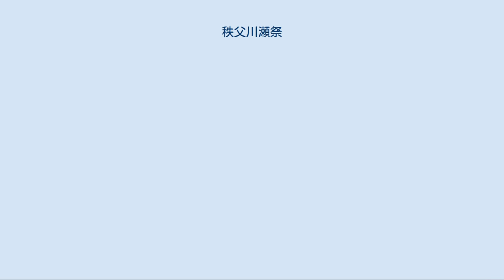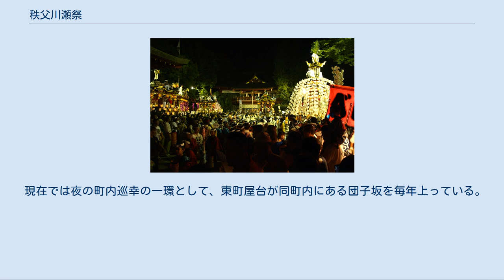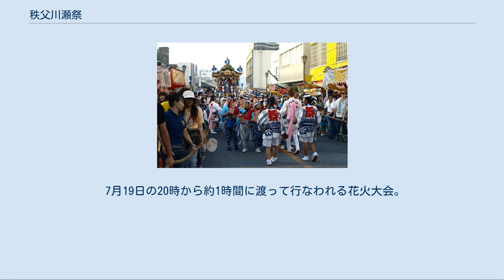秩父川瀬祭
秩父川瀬祭（ちちぶかわせまつり）は、毎年7月19日と7月20日に開催される埼玉県秩父市の祭りである。
 宵宮（秩父神社にて） 宵宮（中央奥が日御碕宮） 屋台 巡行の様子 平安時代に各地で流行した祇園祭がその前身とされる。
1659年（万治2年）の文書に「川瀬祭」としての最初の記述が見られ、350年以上の歴史を持つ。
 秩父神社の境内にある日御碕宮（秩父神社の摂社のひとつ）の例祭であるが、一般には冬の秩父夜祭に対する夏祭りとして認知されている。
秩父夜祭に比べると知名度は低いものの、1日あたり4 - 6万人の人出がある。
19日の夜には秩父川瀬祭花火大会も開催され、祭りに花を添える。
 秩父神社とその南側の市街地には交通規制が敷かれ、屋台4台と笠鉾4台の計8台の山車が巡行する。
「子供が主役の祭り」とされており、山車の最前部に乗るのは小中学生の男女である。
曳き手は老若男女の混合で、方向転換などのジャッキ・てこ棒の操作は男性が行う。
大通り沿いは模擬店やイベントなどで賑わう。
 13時頃から山車が市内を巡行し、夜になると8台全てが秩父神社に宮入りする。
そして境内の建物のひとつである「平成殿」の正面入口に高さ6mほどの柱を立ててスサノオを迎える「天王柱立神事」が行われる。
それが終わる頃に秩父川瀬祭花火大会が始まり、ちょうど「平成殿」の背後に重なるように花火が打ち上げられる。
そして深夜になると若者が荒川の水を汲みに行き、それを町内に撒いて清めを行なう「お水取り神事」が行われる。
 10時頃から山車が市内を巡行し、14時頃に中村町の広場に集合する。
それとは別に13時頃に神幸行列が秩父神社を出発し、山車の集まった広場の前を通って15時頃に荒川の武之鼻橋（秩父公園橋下）袂の河川敷に到着する。
そして40人ほどの若者が神輿（みこし）を担いで荒川の清流の中を威勢良く進み、最後に川の水を神輿にかけて洗う「神輿洗い」の儀式が行なわれる。
そして山車の巡業が夜まで続いて祭りは終了となる。
 現在では夜の町内巡幸の一環として、東町屋台が同町内にある団子坂を毎年上っている。
同坂は夜祭りのクライマックスとなる舞台であり、夏祭りにおいても勇壮な山車の曳き上げを見ることができる貴重な場面を供している。
 7月19日の20時から約1時間に渡って行なわれる花火大会。
会場は道の駅ちちぶ付近の空き地であり、宵宮で秩父神社に集まった山車の上空に華やかに打ち上げられる。
 期間中、秩父鉄道では急行電車の一部に「秩父川瀬祭」のヘッドマークをつけて走行する。
2004年（平成16年）から2007年（平成19年）までは電気機関車4 - 5両と客車4両で構成された「秩父川瀬祭号」が運行され、多くの鉄道ファンが撮影に訪れていた。